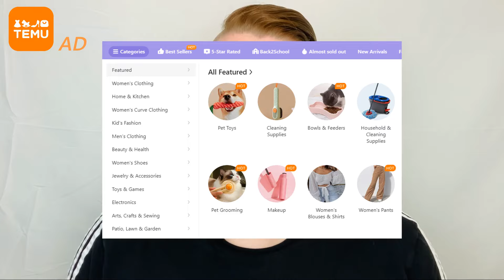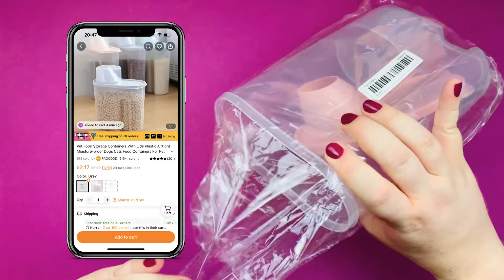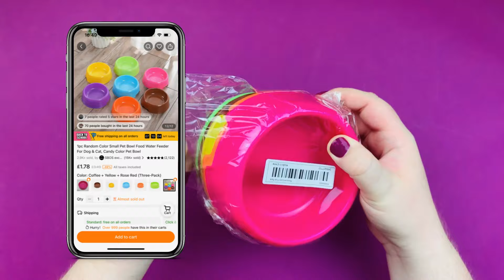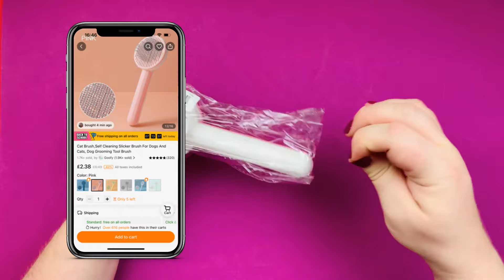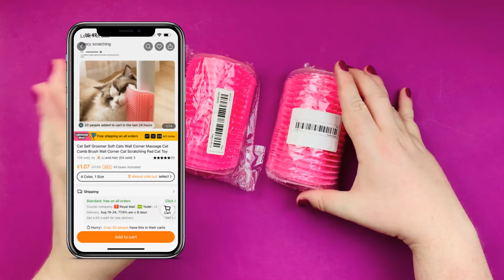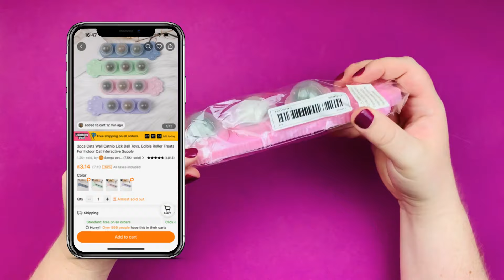Treating My Cats on a Budget with Temu! | Budget with Ira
Or use my code: dke7869 on Temu App to claim!

Shop my picks：
1pc Random Color Small Pet Bowl Food Water Feeder For Dog & Cat, Candy Color Pet Bowl ￡0.59💰

Catnip Mouse Simulation Mouse Toy For Cat Plush Toy Cat Chew Toy Kitten Interactive Toys ￡0.79💰

Cat Brush,Self Cleaning Slicker Brush For Dogs And Cats, Dog Grooming Tool Brush ￡2.19💰

3pcs Cats Wall Catnip Lick Ball Toys, Edible Roller Treats For Indoor Cat Interactive Supply ￡3.49💰

Pet Brush With Water Double Sided Hair Removal Brushes For Cat Dog Pet Grooming Comb Kitten Brush ￡2.99💰

Pet Plush 3D Fish Cat Toy Interactive Fish Toys Simulation Fish Toy Cat Chew Toy ￡0.99💰

1pc Miscellaneous Food Jars, Dry Food Storage Jars, Transparent Plastic Rice Bucket, Food Storage Jars, Multifunctional Sealed Storage Jars, Kitchen Supplies ￡1.99💰

Lint Roller Cat Scratcher, Scratcher Toy Cat Wall Corner Scratching Massager With Comb For Pet Hair Removal, Massage ￡1.29💰

Catnip Toys Plush Cat Chew Toy Kitten Interactive Catnip Stuffed Toy Soft Pet Toy (Animal Shape) ￡1.19💰

Cat Interactive Butterfly Bird Mouse Tassel With Bell Stick Toy, Kitten Teaser Wand Toy ￡1.79💰

Pet Dog Brush Cat Comb Pet Cleaning Pet Hair Remover Brush For Dogs Cats Grooming Tools ￡1.89💰

1pc, Pet Hair Remover For Laundry, Reusable Dog Cat Hair Remover Tool, Removes Pet Fur, Hair Lint ￡1.19💰

3/6pcs Pet Hair Remover Used In Washing Machine, Dryer Ball Reuse, Reduce Wrinkles, Save Washing Machine Free Drying Time ￡0.89💰

Salisbury
SP4 4AY